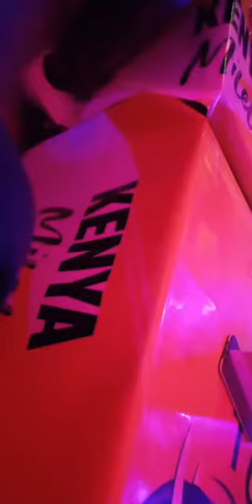Onjelo Jagot-Anyuola Live Performance